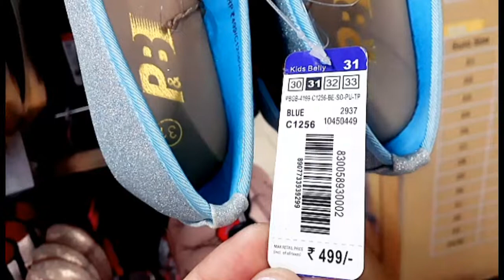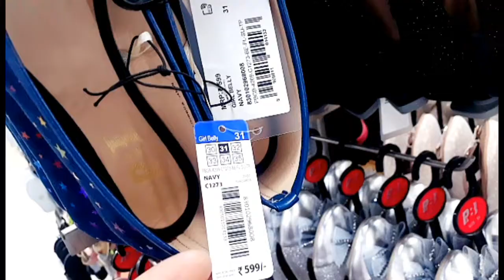Big Bazaar Exchange Offer 2020| Fbb Exchange Offer 2020| Fbb New Footwear Collection